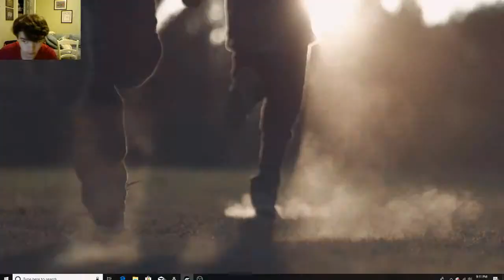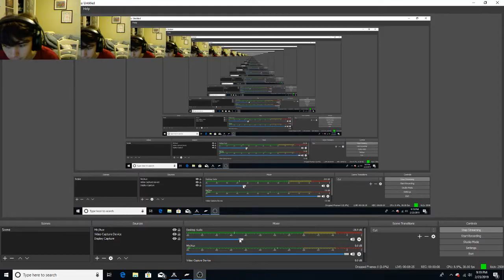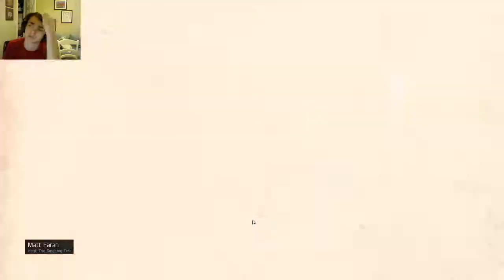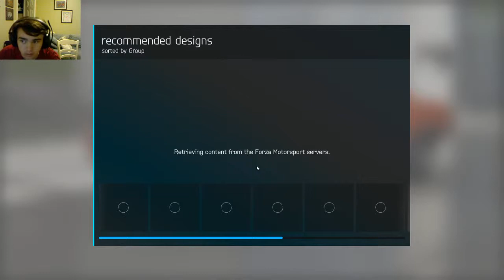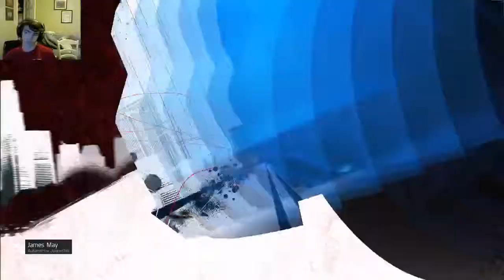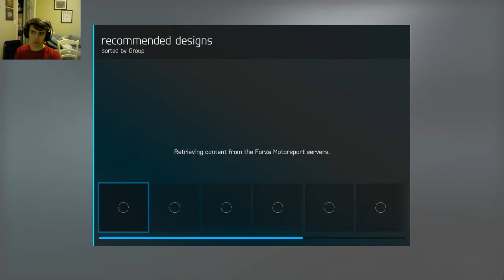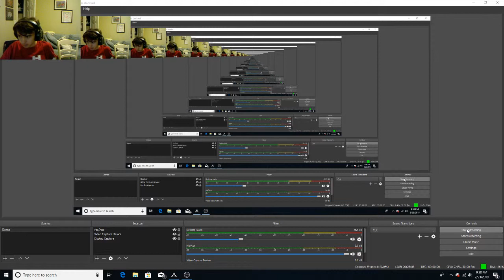Forza Motorsports 6: Apex IS COMPLETELY BROKEN